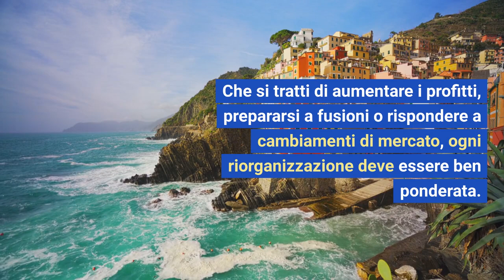Riorganizzazione Aziendale: Strategie Vincenti e Passi Fondamentali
Scopri in questo video come trasformare la tua azienda con una riorganizzazione efficace. Dall'analisi iniziale alla strategia e all'esecuzione, impara i passaggi essenziali per rinnovare la tua organizzazione e stimolare la crescita. Non perdere i consigli esperti e le strategie che hanno già aiutato numerose aziende a prosperare!